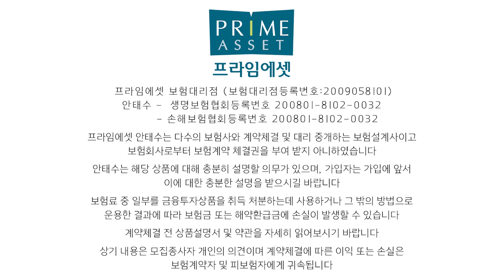☆다행히 2주간 재연장☆치매보험 끝판왕-라이나 전에없던 실속치매보험 !! (f.타사 치매와 무조건 비교하세요ㅠ)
불티나게 팔렸던 라이나치매보험
더이상 비교불가 입니다,

2주간 재연장되었으니  연락주세요
감사합니다